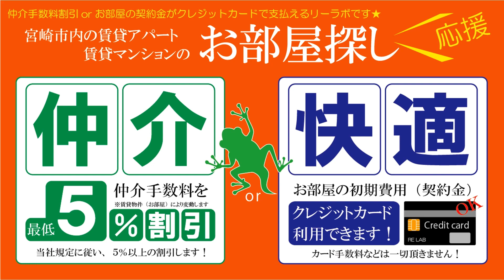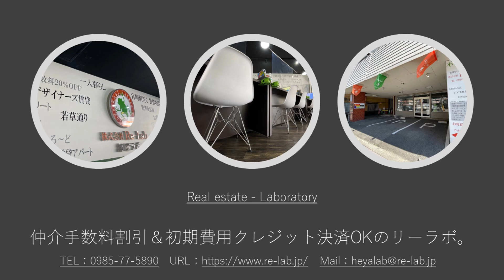宮崎市 ペット（小型犬）と一緒に住める賃貸マンション エラン宮崎Ⅰ番館 408号【不動産のリーラボ】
宮崎市田代町2ＬＤＫペット可賃貸物件。エラン宮崎1番館空室情報